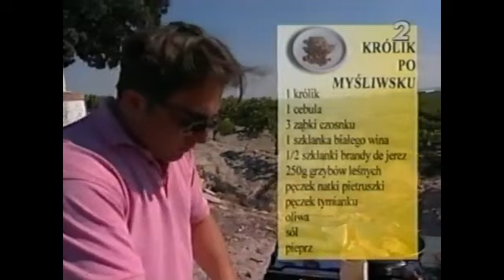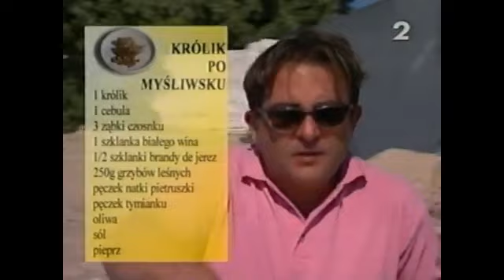Królik po myśliwsku - Robert Makłowicz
Przepis na królika po myśliwsku w wersji hiszpańskiej . Fragment programu telewizyjnego "Podróże kulinarne Roberta Makłowicza". odcinek 63. Cádiz - Reino de España